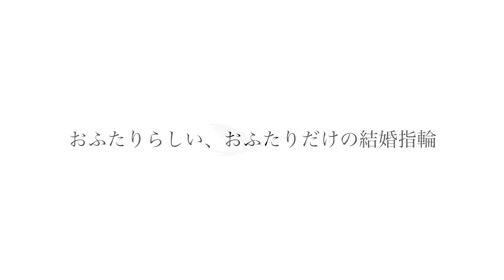【ハイライト】vs 甘楽SC | 2021群馬県社会人サッカーリーグ2部 第7節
2021群馬県社会人サッカーリーグ2部 第7節 甘楽SC戦のハイライト映像をお届けいたします。
前半1-1｜後半2-0｜TOTAL3-1